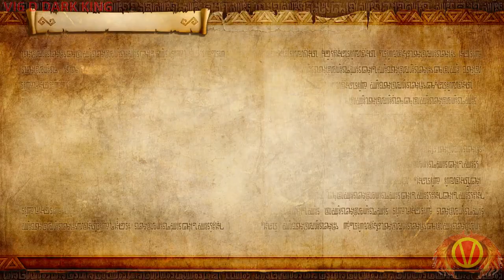Let's Play Hyrule Warriors Definitive Edition Part 9 (Zelda VS Zelda)